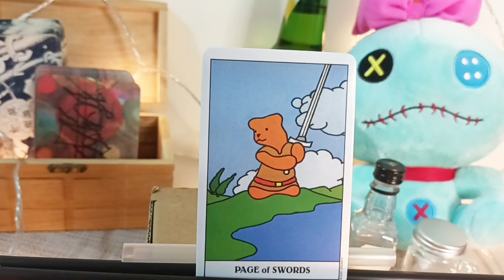塔羅牌聲音筆記|寶劍侍者|自學筆記|初學筆記